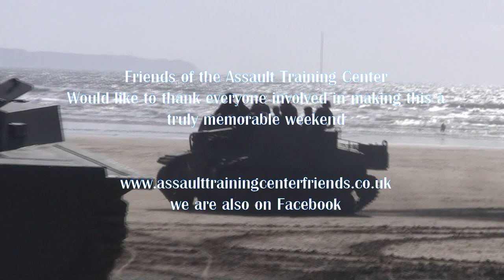Devon D Day 2015 film (official)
An edit of all the footage taken by people in and around the Saturday event, many thanks to everyone who helped make the event and this film happen.